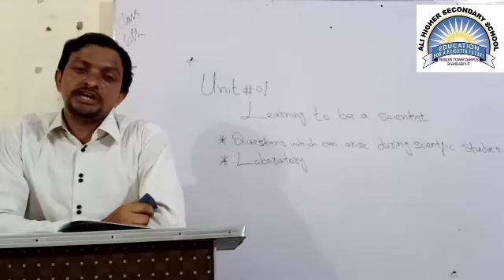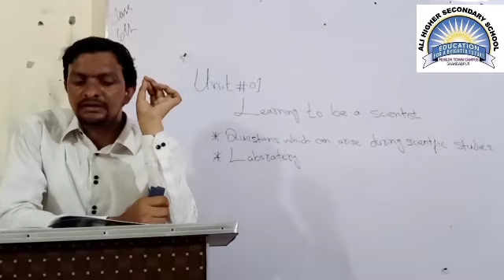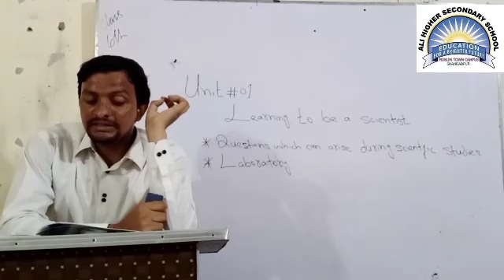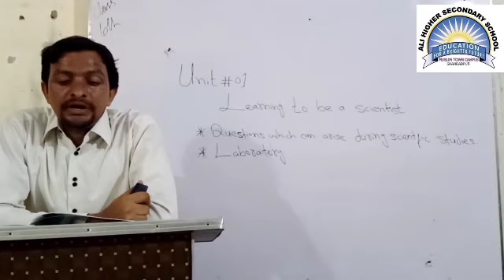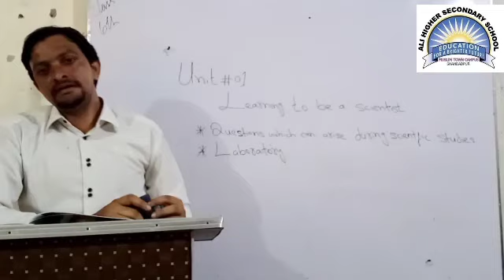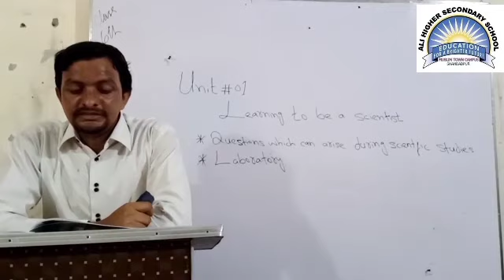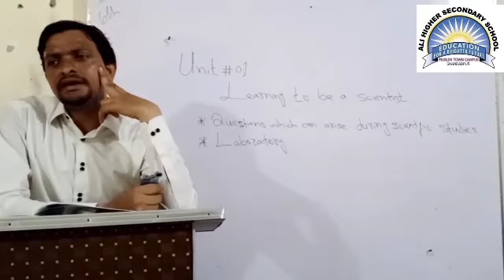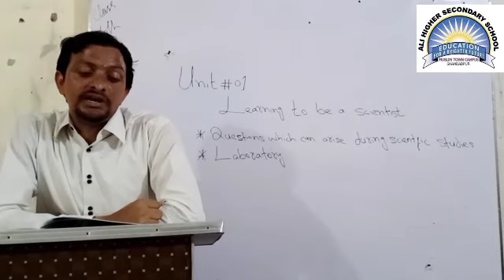Ali Higher Secondary School M/T Class : Six Subject: Science Lecture : 01